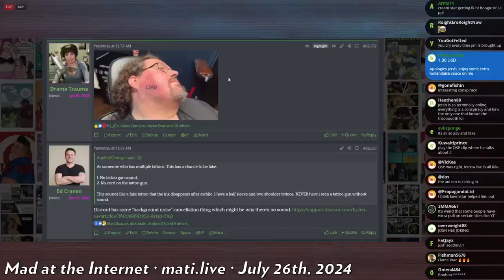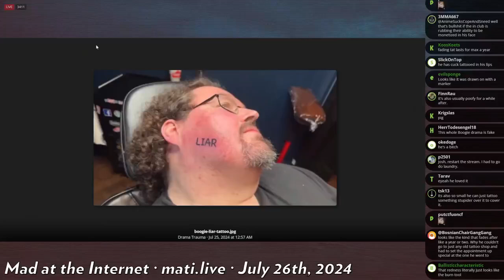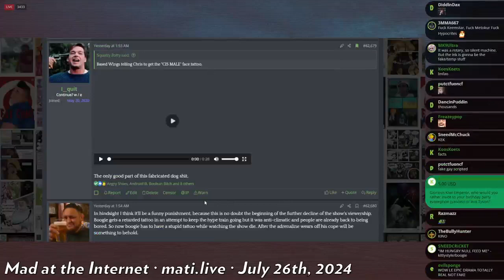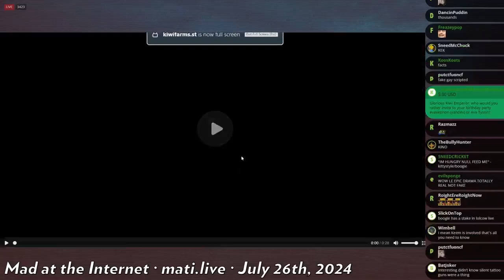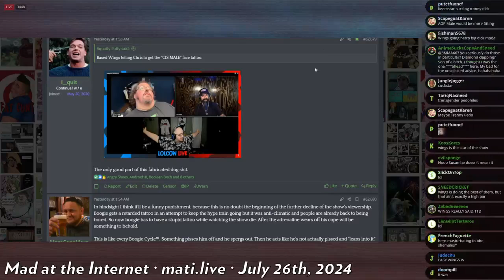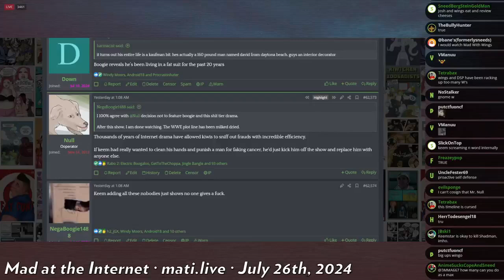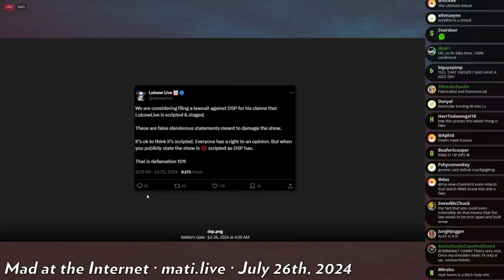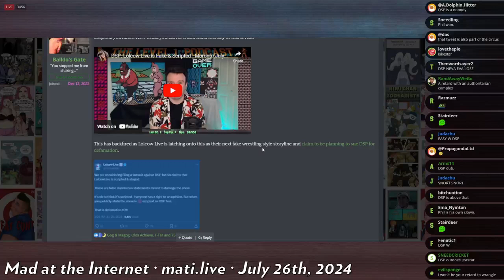Keem threatens DSP - Mad at the Internet (July 26, 2024)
Keemstar, who makes gay kayfabe content for his podcast, makes gay and kayfabe threats against DSP.

Clip taken from:
scripted (July 26th, 2024) - Mad at the Internet